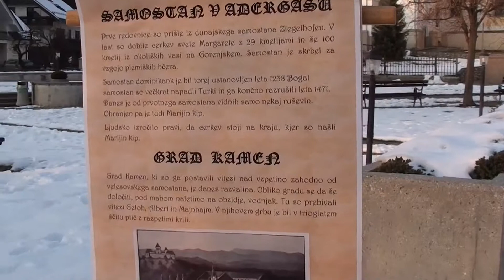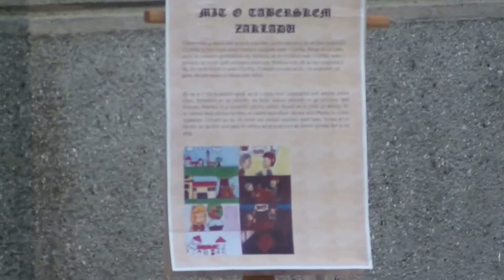23 - Iskanje taberskega zaklada (Srednja gostinska in turistična šola Radovljica)